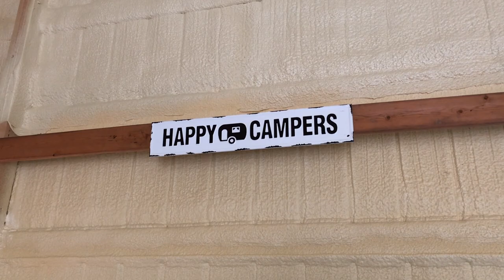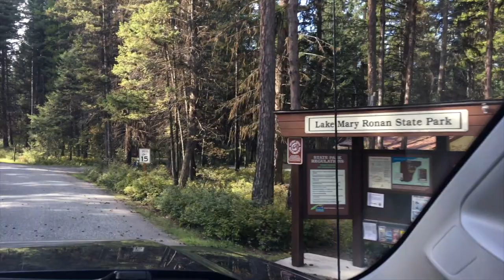Exploring Montana: Lake Mary Ronan State Park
This is the 1st in a series of videos we'll be releasing about a 2-week trip to explore areas of Montana that we've either never seen, or have only driven through in the past.  Our hope is to explore as many of Montana's State Parks as we can.  For 2 weeks our home was our 2019 Outdoors RV 20FQ travel trailer, towed by our 2015 Chevrolet Silverado.  Join us for a tour of the Treasure State.

We start with Lake Mary Ronan State Park, near Dayton.  This is a picturesque lake surrounded by the Salish Mountains, just west of Flathead Lake.  It was early October, and there was only one other campground site occupied!  It was the perfect beginning to our trip.